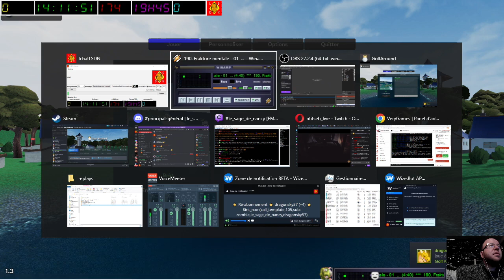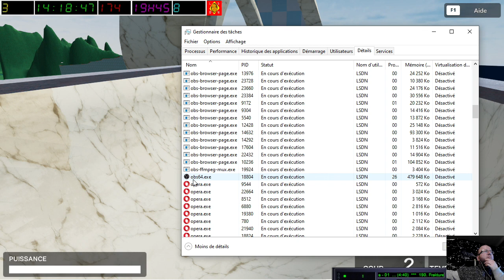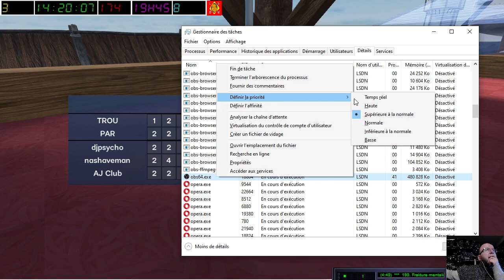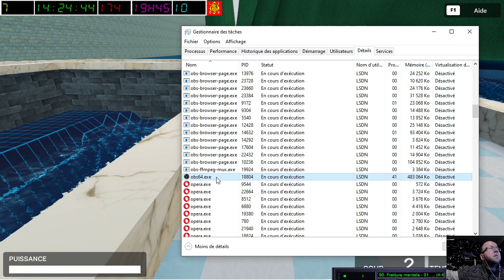[19-02-2023] Golf Around (avec les copains !) [LSDN]